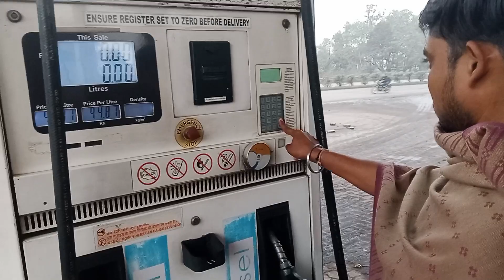रात का लोड मशीन अभी क्यों जा रहा है आप देख लीजिए